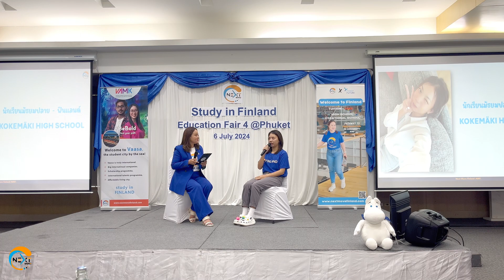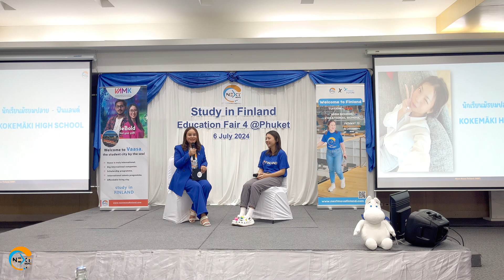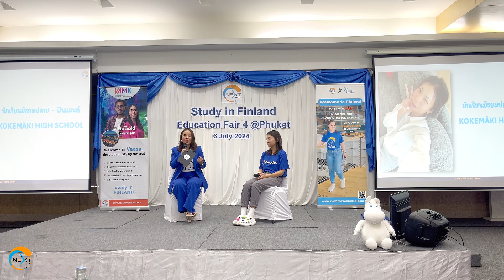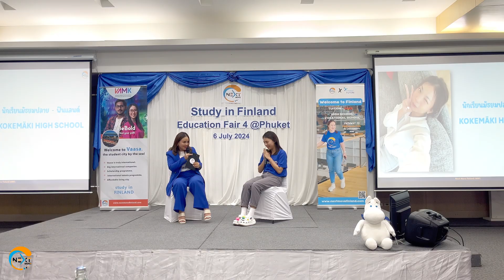EP. 76 About Finland Testimonial นักเรียนมัธยมปลาย Kokemäki แบ่งปันประสบการณ์การเข้าโครงการ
🔆 น้องแชงมิ จากจังหวัดกระบี่ นักเรียนมัธยมปลายฟินแลนด์ในโครงการของเรา จะมาแบ่งบันประสบการณ์การเรียนให้ฟังกันค่ะ

 👩‍🎓☃️❄️เรียนต่อประเทศฟินแลนด์ต้องไปกับเราเท่านั้น 💙
✅ เรามีประสบการณ์เรียนและทำงานตรงมากกว่า 20 ปีที่ประเทศฟินแลนด์
✅ ทีมงานสามารถพูดภาษาฟินแลนด์ช่วยสื่อสารและเป็นล่ามให้ได้
✅ ดูแลให้ข้อมูลการสมัครและเอกสารครบถ้วนพร้อมติดตามผล
✅ ติดตามผลการสมัครเรียนการและประสานงานอย่างมืออาชีพ
✅ ติวภาษาฟินแลนด์ให้เพิ่มเติมระหว่างเรียน **กรณีเลือกแพ็คเกจติว
✅ บริการซื้อประกันและยื่น residence permit แนะนำละเอียดทุกขั้นตอน
✅บริการช่วยจองตั๋วเครื่องบินและหาที่พักที่ประเทศฟินแลนด์
✅ ให้คำปรึกษาด้านอื่นๆเกี่ยวกับประเทศฟินแลนด์สามารถสอบถามได้ตลอดเวลา